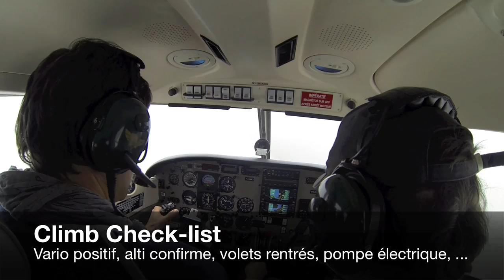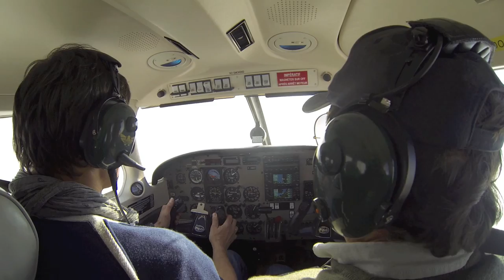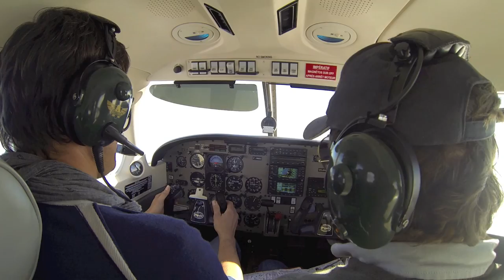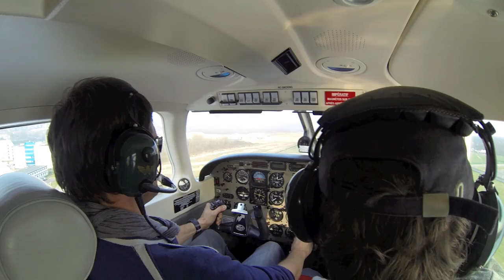🛩 In flight with Laurent Aigon & Jean Paul Dupuy - Part 2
VFR (Visual flight rules) and IFR (Instrument flight rules) flight with Laurent Aigon and Jean-Paul Dupuy from Le Touquet (LFAT) to Les Mureaux (LFXU) with a HSI and GNS 430 equipped Piper PA28 Archer III.
Program : take-off runway 32, ifr departure, climb in IMC, landing runway 10.
Place :  LFAT (Le Touquet) - LFXU (Les Mureaux)
Date : Friday, March 14th, 2014
Filmed with GoPro Hero3 Black Edition
Music track 1 : Wings - Birdy
Music track 2 : Infinity - The xx-Intro

Navigation VFR (Vol à vue) et IFR (Vol aux instruments) avec Laurent Aigon et Jean-Paul Dupuy au départ du Touquet (LFAT) à destination des Mureaux (LFXU) sur un Piper PA28 Archer III équipé d'un HSI et d'un GNS430.
Programme : décollage piste 32, départ ifr, montée en IMC, atterrissage piste 10.
Lieu : LFAT (Le Touquet) - LFXU (Les Mureaux)
Date : Vendredi 14 mars 2014
Filmé avec une GoPro Hero3 Black Edition
Musique piste 1 : Wings - Birdy
Musique piste 2 : Infinity - The xx-Intro